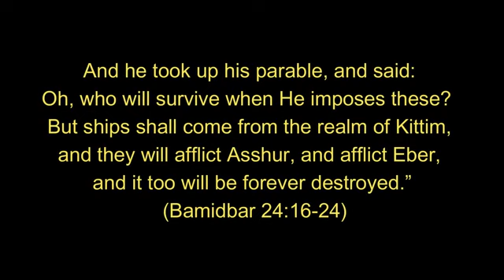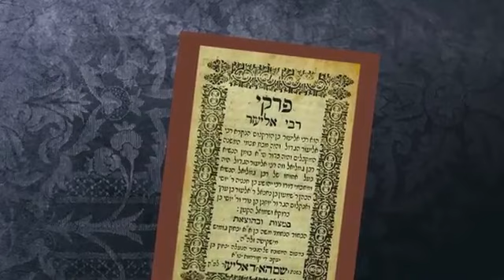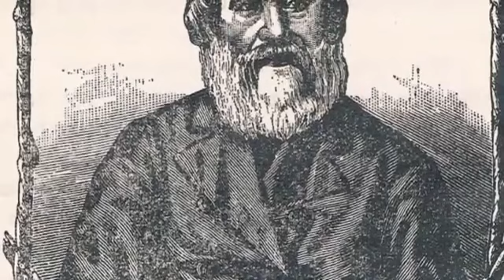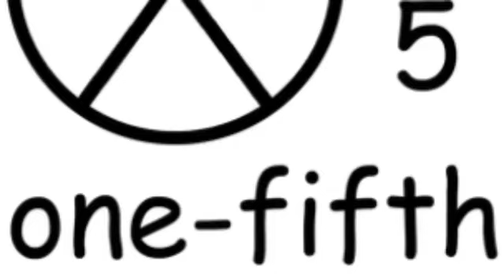Biblical Prophecies Regarding the Current War Coming Into Fruition - Gog Umagog?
By Rabbi Neuberger